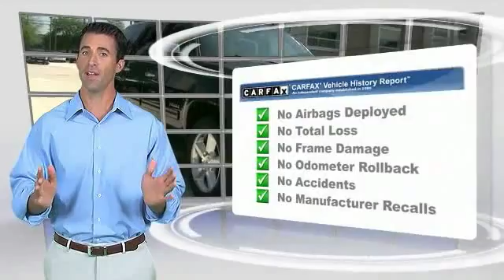2010 Chevrolet Tahoe Metairie LA N003780A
2010 Chevrolet Tahoe LT

GREAT MILES 57,510! REDUCED FROM $27,295!, $3,500 below NADA Retail! Leather, Third Row Seat, Satellite Radio, Premium Sound System, Onboard Communications System, iPod/MP3 Input, Flex Fuel, Aluminum Wheels, Hitch, Rear Air AND MORE!KEY FEATURES INCLUDELeather Seats, Third Row Seat, Rear Air, Running Boards, Flex Fuel, Premium Sound System, Satellite Radio, iPod/MP3 Input, Onboard Communications System, Trailer Hitch, Aluminum Wheels, Remote Engine Start, Dual Zone A/C MP3 Player, Rear Seat Audio Controls, Keyless Entry, Privacy Glass, Steering Wheel Controls.EXPERTS CONCLUDE5 Star Driver Front Crash Rating. 5 Star Passenger Front Crash Rating.EXCELLENT VALUEReduced from $27,295. This Tahoe is priced $3,500 below NADA Retail. Approx. Original Base Sticker Price: $42,100*.MORE ABOUT USNew Orleans Audi treats the needs of each individual customer with paramount care. We know that you have high expectations, and as the premier Audi dealer in New Orleans, we enjoy the challenge of meeting and exceeding those standards each and every time. Allow us to demonstrate our commitment to excellence!Pricing analysis performed on 3/23/2016. Please confirm the accuracy of the included equipment by calling us prior to purchase.